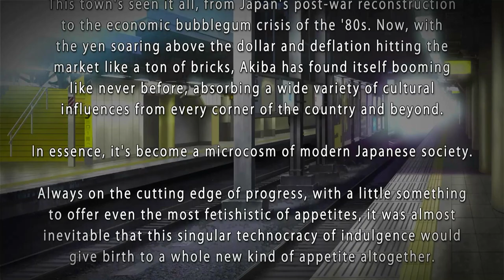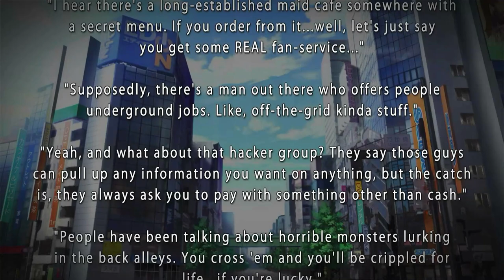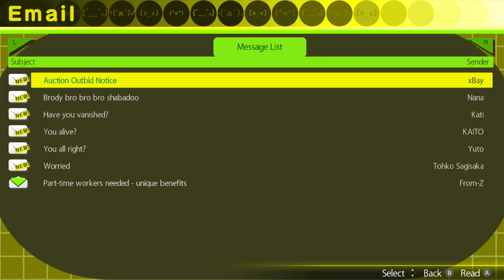Akiba's Trip || Part 1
Noah bought a Horribly cursed game and now you have to watch it. why do you have to watch it? Because I had to watch it